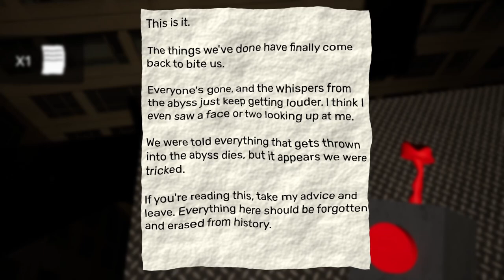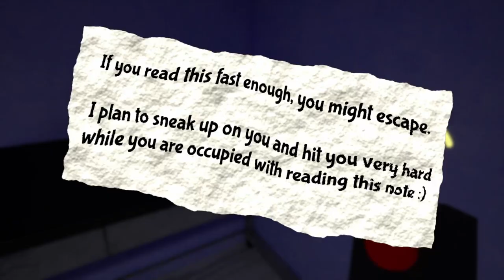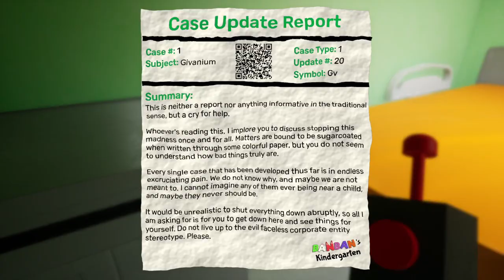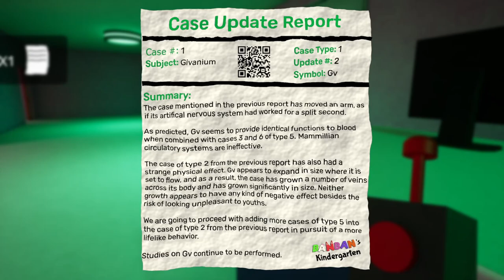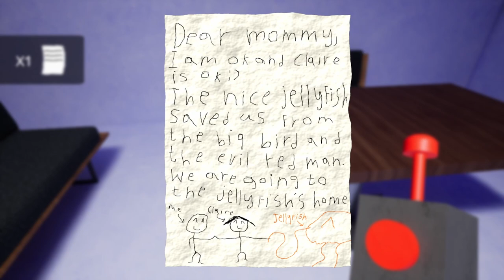MEET THE FAMILY..... - Garten of Banban 2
Lets go deeper into this story.

Check out the Melk Men:
Dylan - @lordpickle44
Tom - @madreggin